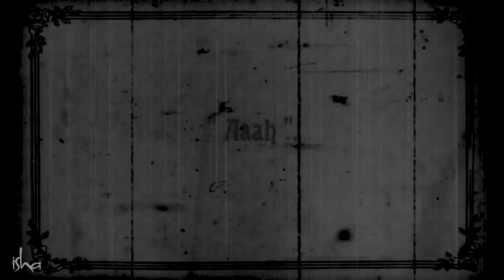Suffering Miserable Anxious Fix The Real Problem Sadhguru